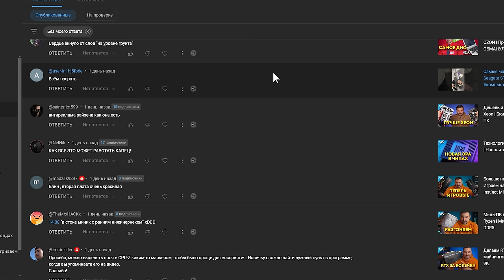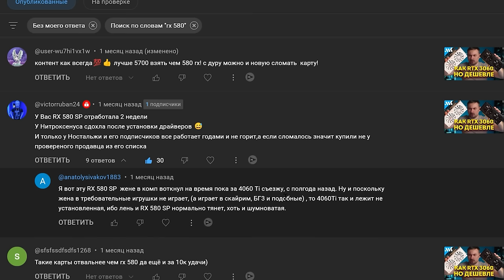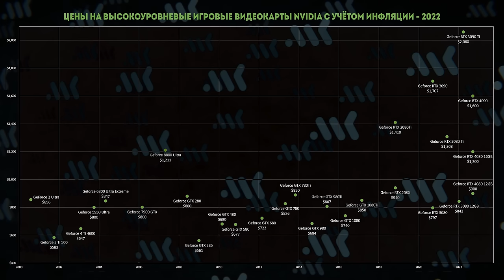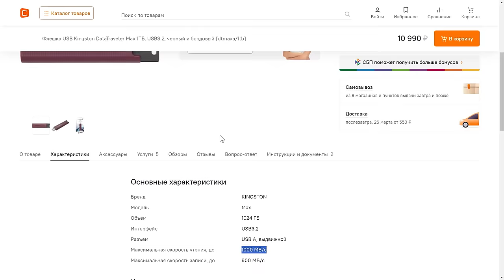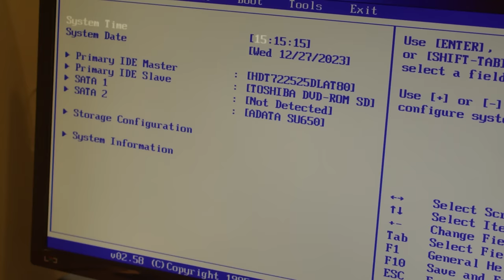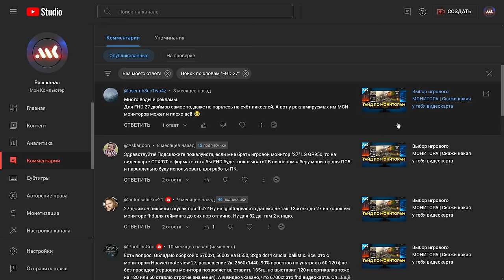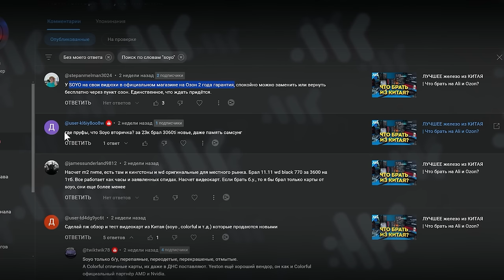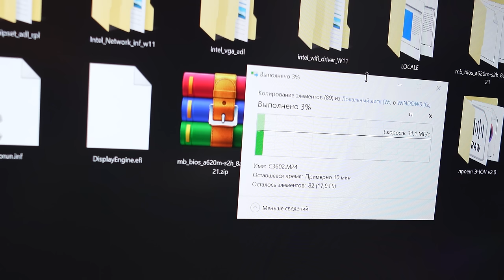Железо из Китая, ПК Сурдина, Мифы о DDR5, 27" FHD – норма? | Отвечаем на вопросы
Мы читаем все ваши комментарии и по мере сил отвечаем, но за последний год накопилось много моментов, которые нужно обсудить. Пришло время ответить на самые популярные вопросы, прояснить технические детали и затронуть парочку мифов.

00:00 – Вступление МК
02:22 – Железо из Китая
05:44 – Чужие тесты в роликах
07:16 – Погрешность измерений
07:45 – Компьютер Сурдина
09:01 – Почему флешка медленнее SSD?
12:41 – Нет смысла собирать ПК на будущее?
15:10 – 27" FHD – норма?
16:53 – Мифы о DDR5
17:54 – Китайские бренды
19:13 – ReBar на старых видеокартах
21:18 – Безопасное извлечение флешек